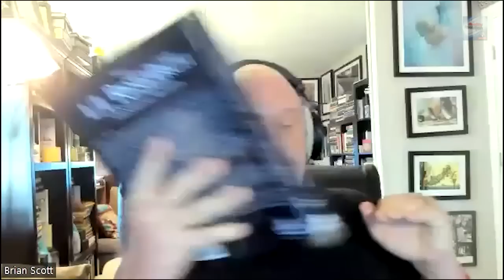Interview with LL Research on Q'uo and the Law Of One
Boy was I nervous for this interview. These are my heroes! It was an honor to to talk to the Q'uo channelers!

For over 50 years L/L research have been freely sharing resources about spiritual evolution, self-realization, service to others, and opening the heart. They are here for every spiritual seeker, but most especially for those serious and independent seekers creating their own spiritual path.

L/L research got its start through Don Elkins as he begant to study telepathic channeling and was soon joined by Carla Rueckert and then Jim Mccarty. In 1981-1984 they channeled the the Ra Material which was one of the most profound channeled works in history. This material established the principles of the law of one which explain our place in the universe and the souls journey through densities of consciousness.

Since that time L/L research has continued channeling a number of entities but primarily Q'uo which i feature on the channel. In regular weekly channeling over 40 years we have been given a tremendous volume of powerful spiritual teachings to aid those seeking to serve others and open the heart.

It was an honor in this interview to speak to Jim Mccarty who was the scribe for the original channelings of the Ra Material. I also got to talk to Gary Bean and Austin Bridges who  are co directors of L/L research.

It was such an honor to speak these guys. I only wish I had several more hours to ask all the questions that I had.